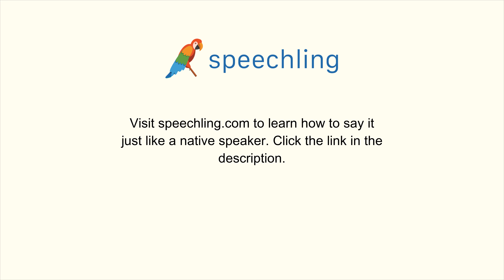How to say "I think so." in Russian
Male Voice:
Я так думаю.

Female Voice:
Я так думаю.